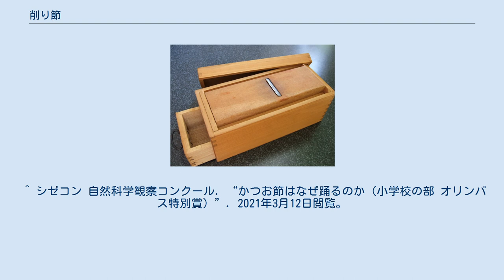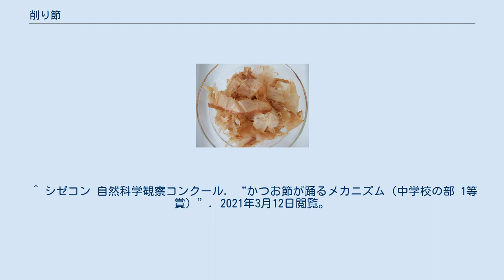削り節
削り節 削り節（けずりぶし）とは、鰹節やカツオ、サバ、イワシ、マグロ等の干し魚を薄く削ったものである。
日本食の調味料の基礎と位置づけられており、出汁の素材として昆布などと共に欠かせないものである。
料理の仕上げ（見た目、香りやコクの付加）として最後に振りかけられる場合もある。
 かつては使用する直前に毎回削っていたが、近年は、工場で削って窒素封入によって酸化や香りの飛散を防いだ包装の鰹節削り節（かつおぶしけずりぶし）や花鰹（はなかつお）、鰹削り節（かつおけずりぶし）などを利用する場合が多い。
 鰹節や削り節はうま味成分のイノシン酸を多量に含有し、和風の調味料として好んで用いられる。
ビタミンB群など栄養分を豊富に含む。
 削り節の風味は揮発性であり空気中で急速に失われるので削りたてのものほど風味が高い。
かつては各家庭に鰹節を削るための鉋（鰹節削り器）があり、使用する直前に鰹節を削っていた。
これは大工道具の鉋を裏返して小箱に乗せたもので引き出しが付き、削り節が溜められ、また鰹節そのものを保存するようになっている。
現在でも風味を重視する場合は、使う直前に鰹節を削る。
料理店では「鰹節は、客の顔を見てから削れ」と言う。
 削り方にもいろいろな種類があり、一般的に見られるのは「糸削り」（主にトッピング用）や「厚削り」（主にだし取り用）、「薄削り」（両用）などがある。
 和食全般に利用されるが、お好み焼き、たこ焼きや、焼きそば、焼きうどんなどにも振り掛けることがよく行われている。
お好み焼きなどの上に乗せると踊るのは、湯気に含まれる水分を吸収し、また発散することで伸縮を繰り返すことが原因である。
これに関する自由研究が自然科学観察コンクールで受賞している。
 鰹節削り節（かつおぶしけずりぶし）は、カビ付けを繰り返した鰹節（枯節・本枯節）を削ったもの。
高級料亭などでは本枯節を使う事が多い。
この「本枯節」は「かつお・かれぶし」で、「かつおぶし削りぶし」の原料。
この本枯節を使用したもので、価格は高いが非常にコクがある。
 鰹削り節（かつおけずりぶし）は、カビ付けしていない「荒節」を削ったもの。
コクが少ないが安価である。
この鰹削り節を出汁に良く使う地域がある。
特に大阪など西日本を中心とした所で使用される。
「荒節」は一括表示で「かつお・ふし（原産国）」と称され「かつお削りぶし」の原料となる。
「花かつお」とも呼ばれる。
 静岡県の一部では、イワシ削り節がよく用いられる。
鰹削り節よりはコクがあり、安価なため大量に使用しやすい。
 鰹節用鉋 鰹節を削った「かつおぶし削り節」、かつお荒節を削った「かつお削り節」 鰹節などを加工して生産される製品である。
 明治時代末、「花かつを」という名を付け、広島県深安郡福山町(現・福山市)の「フジワ安部商店」が発売すると、大正時代から昭和時代初期にかけて愛媛県伊予郡郡中町(現・伊予市)と広島県福山市で「花かつを」業者の創業が相次ぎ、さらに静岡県の業者も参入した。
 現在では薄いフィルム状に削られたものに窒素を入れ気密パックの状態で小分けされているのが主流である。
カツオを原料とした削り節の小袋（かつおパックという商品名）が家庭で手軽に使える商品として、ヒット商品となった。
大正時代に広島県福山市の富士ワ安部商が紙袋で包装して出荷する削り節を考案した。
削らなくてもよいので労力が省ける反面、劣化により風味が失われる問題が残された。
しかし風味を保つことのできる削り節の研究が続けられ、1969年（昭和44年）ににんべんが発売したのが「フレッシュパック」である。
包装に3層構造の合成樹脂フイルムを使用するとともに酸素除去のために不活性ガスを充填することで長期間風味を保つことに成功したこの商品は多く売られ、他社からも同様の製品が発売された。
様々な需要に応えるため、量などを違えた様々な削り節が市販されている。
 製作工程上で出た削り切れない屑節や削り節に不向きな物は粉状にして「削り粉」として販売したり、だしパック材料として有効利用されている。
静岡市周辺では削り粉と青海苔を混ぜたものを「だし粉」と呼び、おでんなどに振り掛けて食べる地域がある。
 削り節を加工した食品として、「ふりかけ」がある。
削節を佃煮にしたものや醤油であえたものは「おかか」と呼ばれ、握飯の具として使用される。
 ^ ヤマキ. “「踊る！かつお節」動画投稿キャンペーン”. 2021年3月12日閲覧。
 ^ withnews (2...